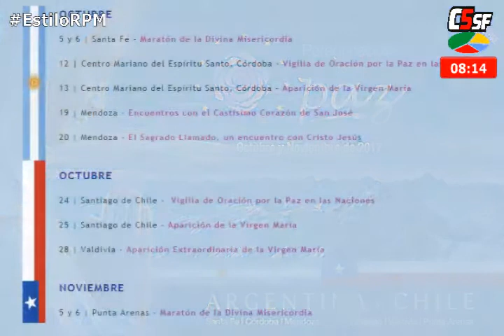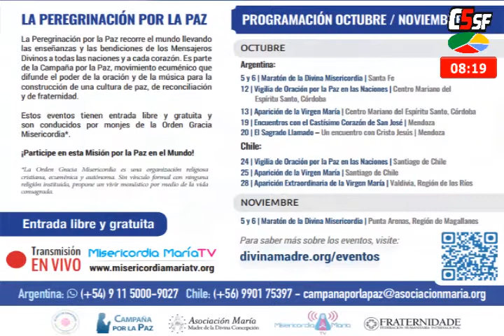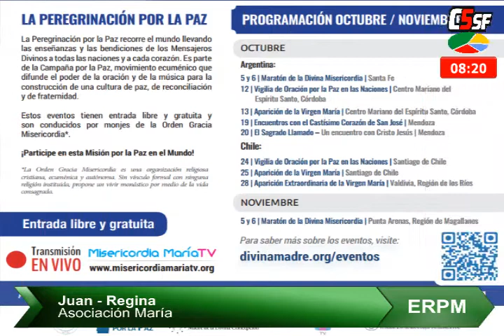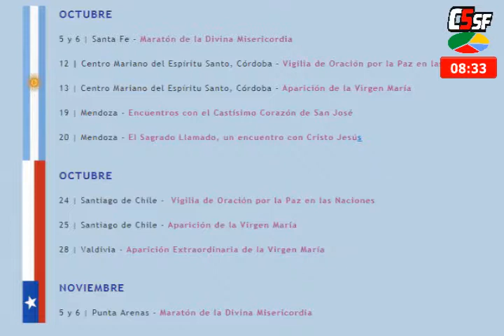Asoc María 04 octubre 2017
Asociación María (Peregrinación por la Paz) en Estilo RPM